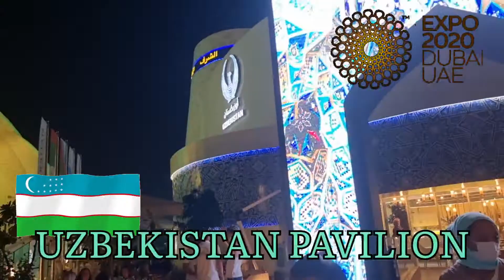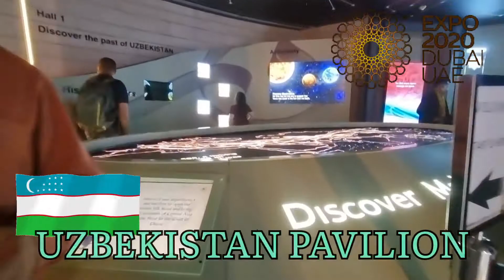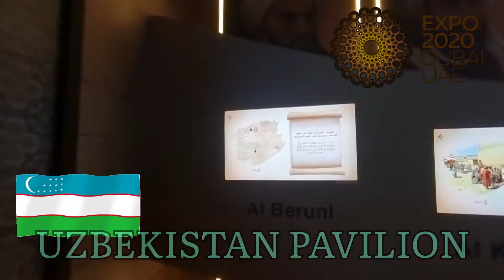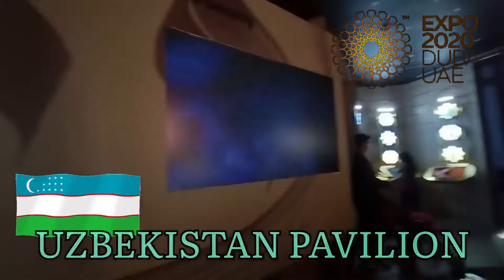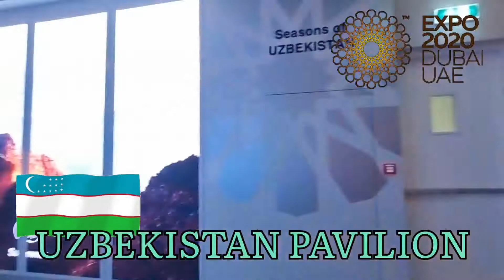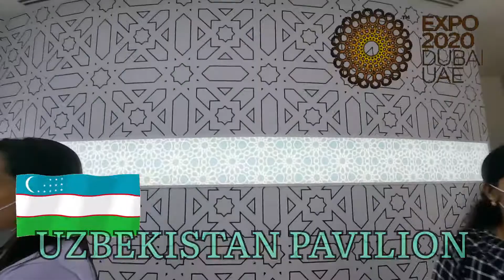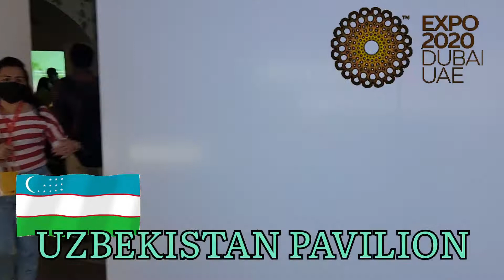EXPO 2020: UZBEKISTAN PAVILION